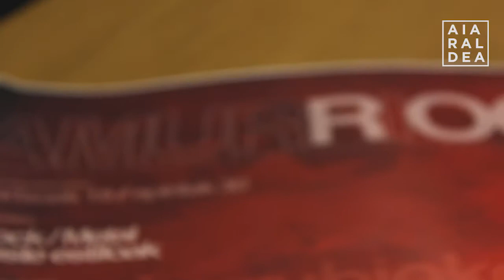Musika taldeen lehiaketa antolatu du Burubio kultur elkarteak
Apirilaren 30erarte egongo da izena emateko epea. Bi kategoria egongo dira: Rock eta metal taldeena eta beste estiloetako musikariena.